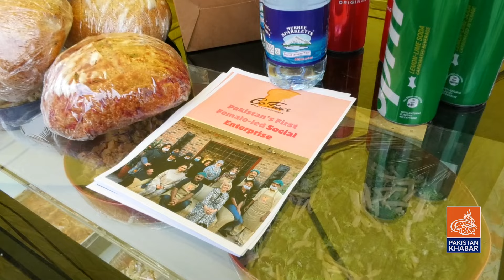The Courageous Story of a Teenage Girl From Lahore | Becoming the Bread winner For Her Family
Discover the inspiring journey of a brave young girl from Lahore who took on the role of supporting her parents at a tender age. Explore the circumstances that led her to step up and become a pillar of strength for her family, defying all odds and challenges along the way. Join us as we delve into her resilience, determination, and the unwavering spirit that propelled her forward in the face of adversity.